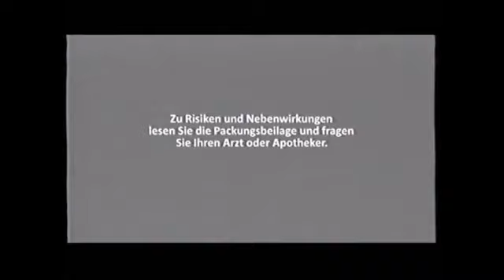DE, AL, KO, And SP. JP, Commercial Infinity Logos (Pt.1)